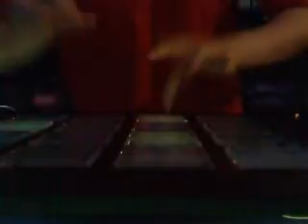隅田川夏恋歌 stealth [PLAYER:RYONGGAY]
I'm not good at jubeat..:(